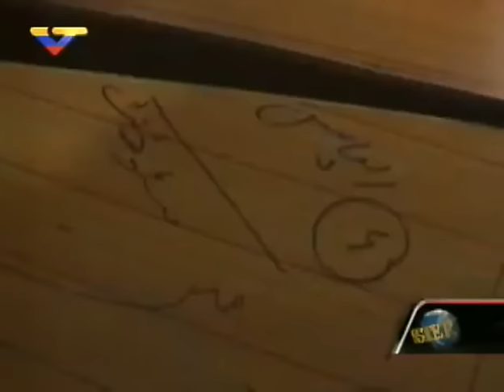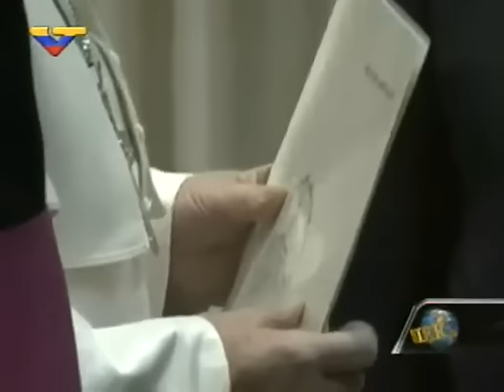Dossier con Walter Martínez 200116